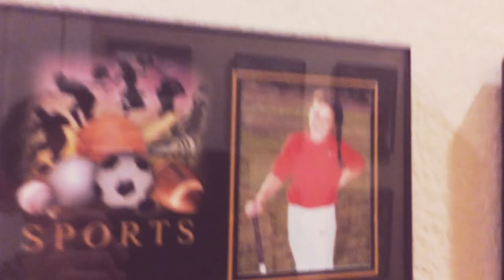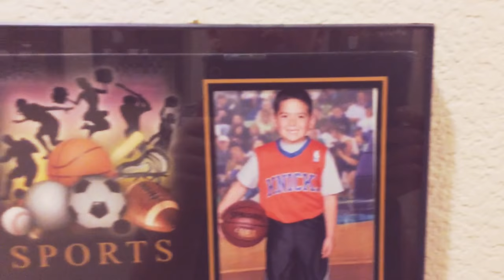House tour and video games